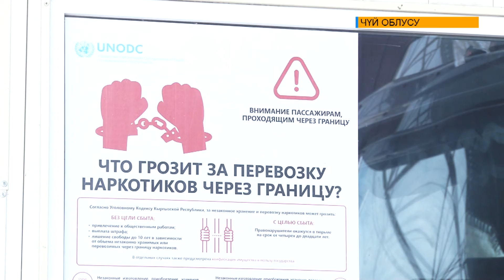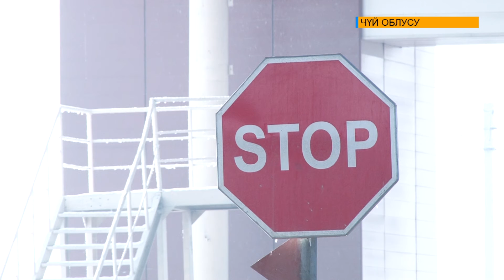КПП «Ак-Тилек Автодорожный». Основная цель - это тщательная проверка и подсчет товара